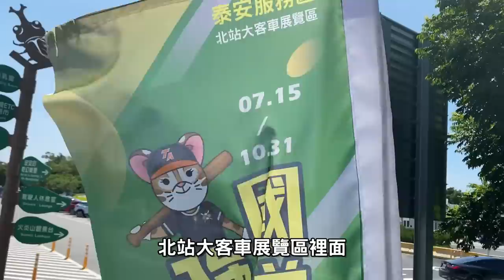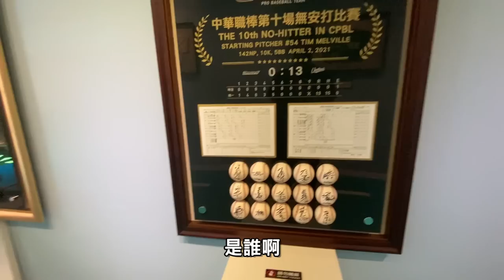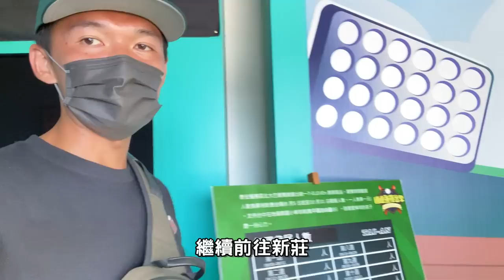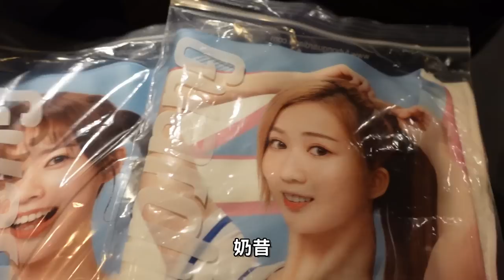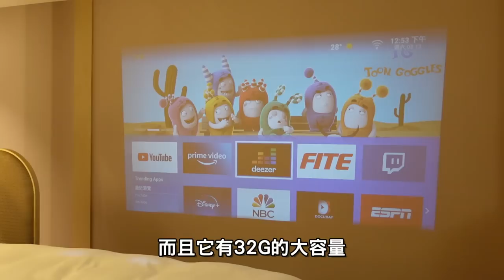跟朋友一起買熱區看富邦的比賽！富邦主場的看球氣氛也太讚了吧！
T6R Max投影機募資上線連結：
募資超早鳥限時優惠到8/23 1200

台南Josh網路商店 各種媽寶商品都可以在這裡買到喔！